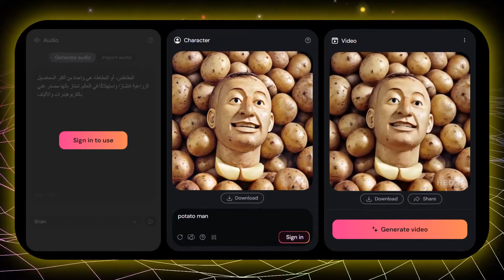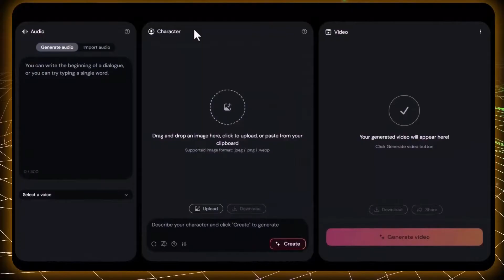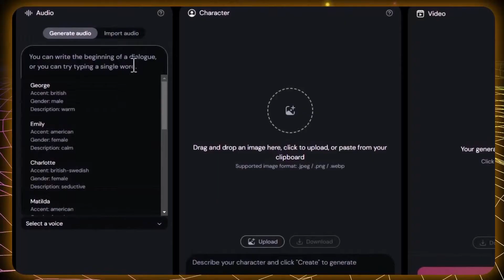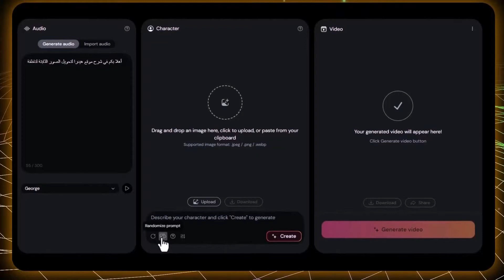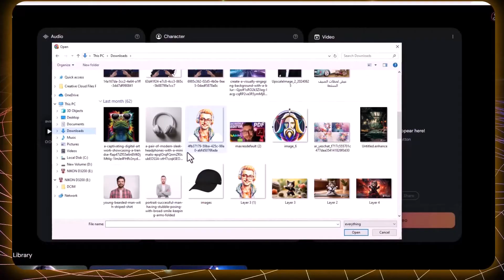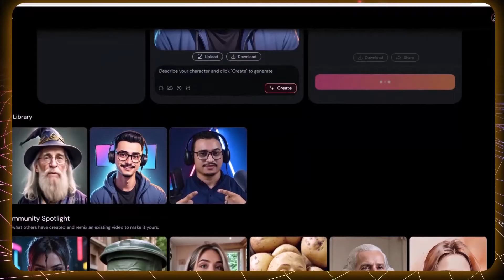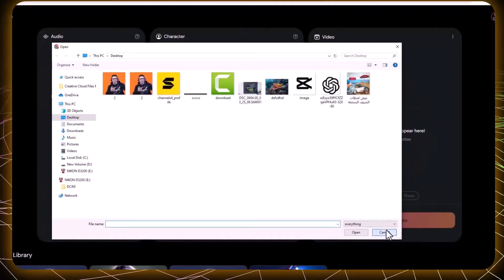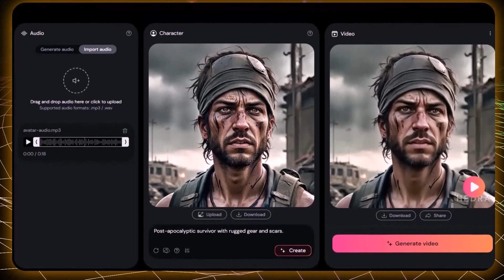تحريك الصور بواقعية مذهلة باستخدام hedra.ai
تحريك الصور بتعابير واقعية باستخدام الذكاء الاصطناعي!

في هذا الفيديو، سأوضح لك كيفية تحويل الصور الثابتة إلى صور متحركة ناطقة باستخدام أداة hedra.ai المدهشة. تعلم كيفية إضفاء الحياة على صورك بسهولة وبخطوات بسيطة!

قوائم التشغيل الخاصة بالقناة :
للأعمال تواصل معنا عبر هذا الايميل :

ـــــــــــــــــــــــــــــــــــــــــــــــــــــــــــــــــــــــــــــــــــــــــــــــــــــــــــــــــــــــــــــــــــــــــــــــــــــــــــــــــــــــــــ